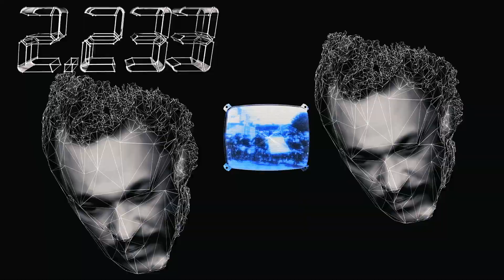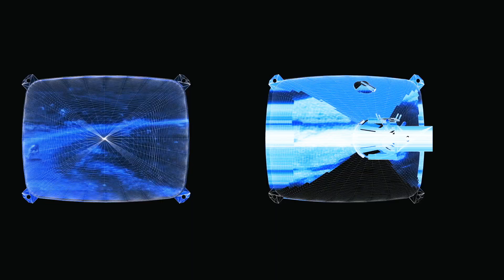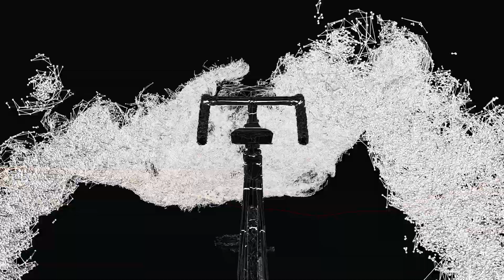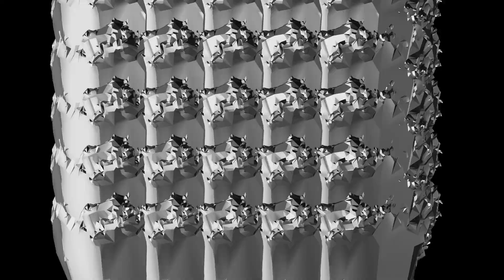"Contre-la-montre" - Charles Schillings (Follentez Records)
"Contre-la-montre", composé par Charles Schillings & Sylvain Gourlay

Edité par Editions Dargent
Clip réalisé par Ronald Dagonnier
Extrait de l'album "L'échappée belle" (Follentez / Editions Dargent)